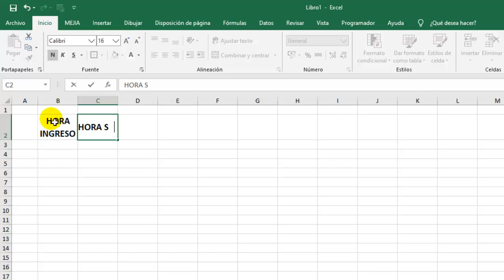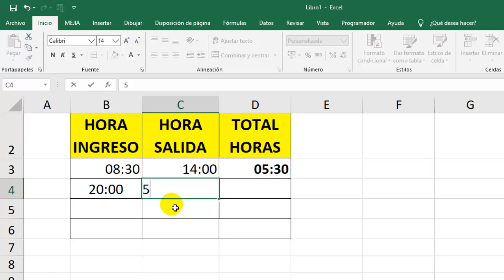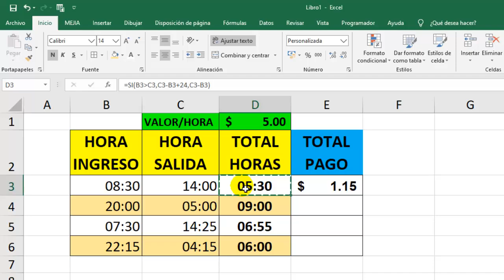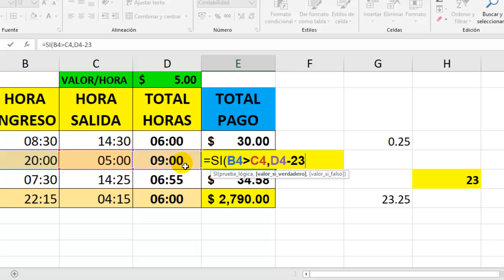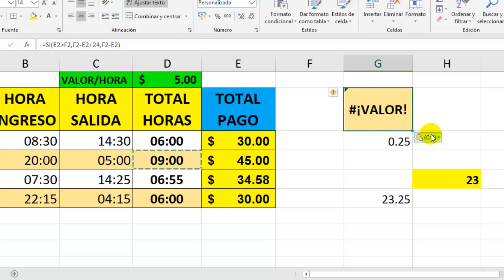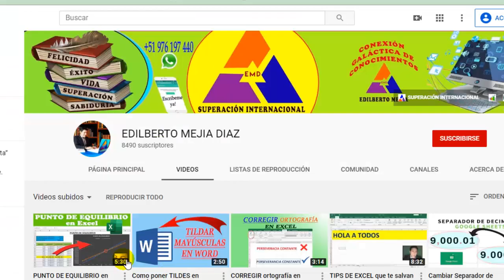Cálculo de HORAS en Excel y Multiplicar por el valor de Hora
📚L̐̈i̐̈b̐̈r̐̈o̐̈s̐̈ ̐̈e̐̈n̐̈ ̐̈P̐̈D̐̈F̐̈ ̐̈g̐̈r̐̈a̐̈t̐̈i̐̈s̐̈ ̐̈y̐̈ ̐̈M̐̈á̐̈s̐̈:̐̈ ⚖️𝘼𝙨𝙪𝙣𝙩𝙤𝙨 𝘾𝙊𝙉𝙏𝘼𝘽𝙇𝙀𝙎, 𝙏𝙍𝙄𝘽𝙐𝙏𝘼𝙍𝙄𝙊𝙎 𝙔 𝙇𝘼𝘽𝙊𝙍𝘼𝙇𝙀𝙎